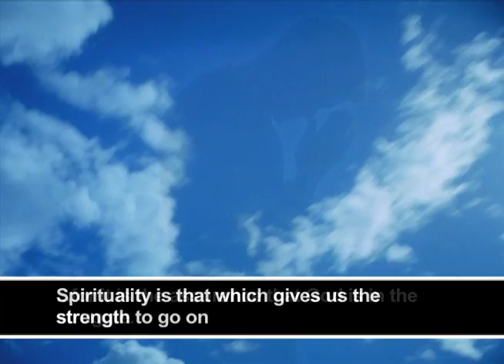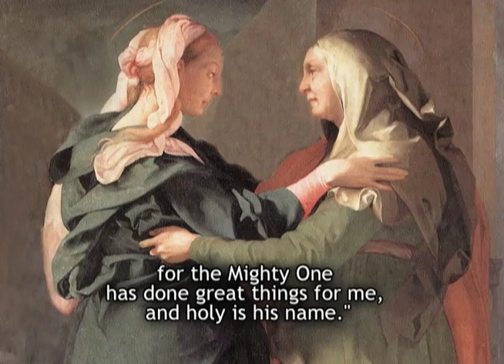Mary and Right Relationships: Self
Talk by Sr. Elizabeth Davis, RSM